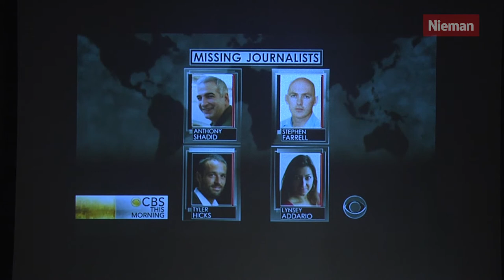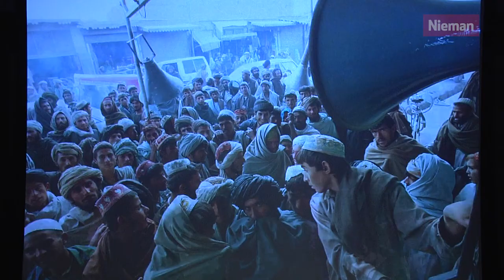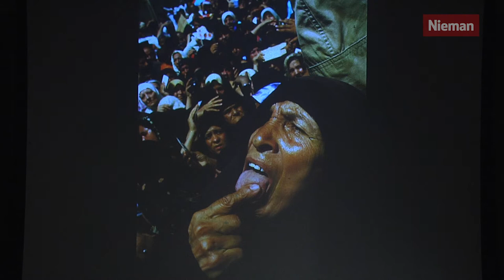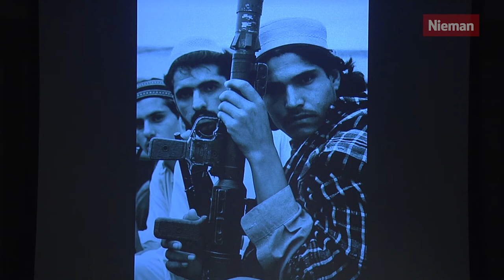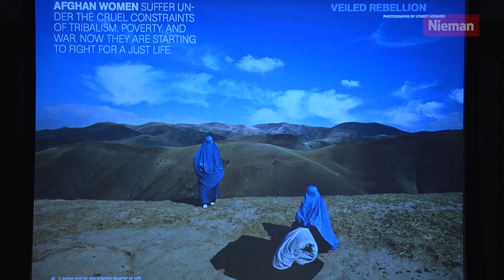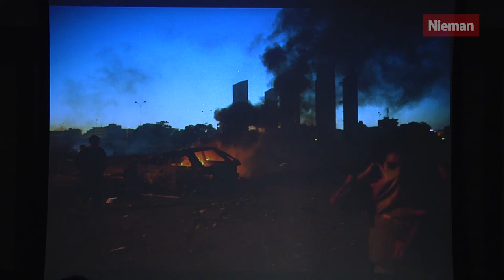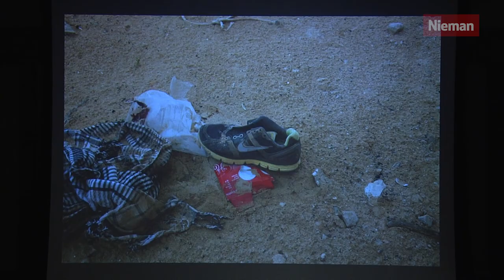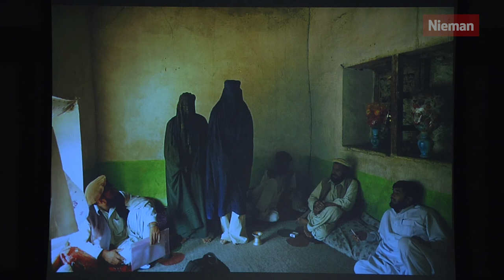Photojournalist Lynsey Addario gives 36th Joe Alex Morris Jr. Memorial Lecture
Photojournalist Lynsey Addario delivered the 36th Joe Alex Morris Jr. Memorial Lecture at the Nieman Foundation for Journalism on Jan. 18, 2018.